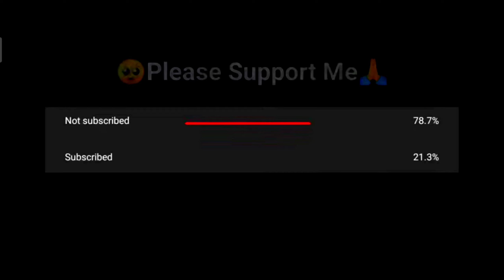Impassable 👽⚡⚡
•make another videos
  Like,Monke

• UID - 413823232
• Server - India

CHANNEL❤

➡ Latin freefire
➡ Singapore freefire
➡India freefire
➡ Brazil freefire
➡FreeFire Nepal